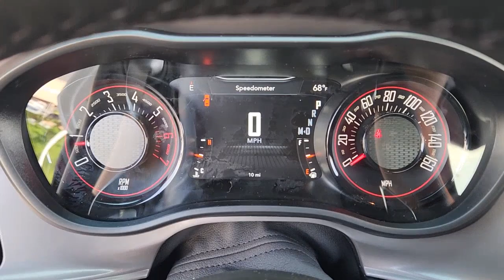2023 Dodge Challenger Plano, Richardson, Garland, Dallas, Carrollton 23D0034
White Knuckle Clearcoat New 2023 Dodge Challenger R/T available in 4500 W. Plano Parkway, Plano, Texas at Huffines CDJR Plano. Servicing the Plano, Richardson, Garland, Dallas, Carrollton area.

White Knuckle Clearcoat R/T RWD 8-Speed Automatic HEMI 5.7L V8 Multi Displacement VVT Blacktop Package (Black Fuel Filler Door Black Grille w/Bezel Blacktop R/T Badge Challenger Blacktop Grille Badge Gloss Black I/P Cluster Trim Rings Rhombi 2-Pc Wheel Center Cap Satin Black Dodge Tail Lamp Badge and Wheels: 20 x 8.0 Black Noise Painted) Plus Package (276 Watt Amplifier Apple CarPlay Blind Spot & Cross Path Detection Body Color Exterior Mirrors Deluxe Security Alarm Exterior Mirrors w/Heating Element Front Fog Lamps Google Android Auto GPS Antenna Input HD Radio Heated Front Seats Integrated Center Stack Radio Integrated Voice Command w/Bluetooth Media Hub (2 USB AUX) Nappa/Alcantara Performance Seats Radio/Driver Seat/Mirrors Memory Radio: Uconnect 4C w/8.4 Display Shark Fin Antenna SiriusXM Satellite Radio USB Host Flip and Ventilated Front Seats) Quick Order Package 28H 4-Wheel Disc Brakes 6 Speakers ABS brakes Air Conditioning Alloy wheels AM/FM radio Anti-whiplash front head restraints Apple CarPlay/Android Auto Auto-dimming Rear-View mirror Automatic temperature control Brake assist Bumpers: body-color Delay-off headlights Driver door bin Driver vanity mirror Dual front impact airbags Dual front side impact airbags Electronic Stability Control Four wheel independent suspension Front anti-roll bar Front Bucket Seats Front Center Armrest Front dual zone A/C Front License Plate Bracket Front reading lights Fully automatic headlights Garage door transmitter Heated door mirrors Houndstooth Cloth Performance Seats Illuminated entry Leather Shift Knob Low tire pressure warning Manuf Statement of Origin Outside temperature display Overhead airbag Overhead console Panic alarm ParkView Rear Back-Up Camera Passenger door bin Passenger vanity mirror Power door mirrors Power driver seat Power steering Power Sunroof Power windows Radio data system Radio: Uconnect 4 w/7 Display Rear anti-roll bar Rear reading lights Rear seat center armrest Rear window defroster Remote keyless entry Security system Speed control Speed-sensing steering Split folding rear seat Spoiler Sport steering wheel Steering wheel mounted audio controls Tachometer Telescoping steering wheel Tilt steering wheel Traction control Trip computer Variably intermittent wipers and Wheels: 20 x 8.0 Machined w/Granite Pocket. Recent Arrival!brbrbrHuffines has been satisfying customers & forming lifetime friendships in the Greater Dallas area since 1924. Price includes: $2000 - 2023 Dodge Retail Bonus Cash 23CPA1. Exp. 05/31/2023